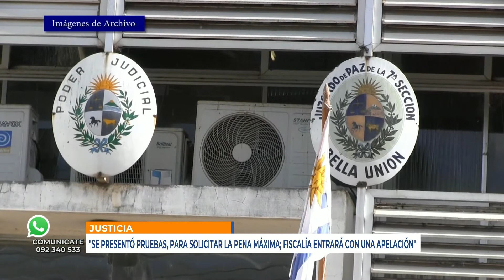Infotres - 30/06/2021 - Dra. Silvia Ferreira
''Se presentó pruebas, para solicitar la pena máxima; Fiscalía entrará con una apelación''